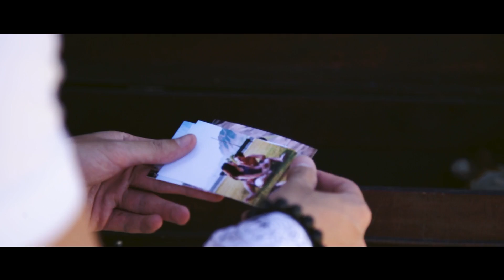Granthon - Dime Baby (Official Video)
Granthon - Dime Baby (Official Music Video)

Video producido por:
Bruno Romero
Joel Valve